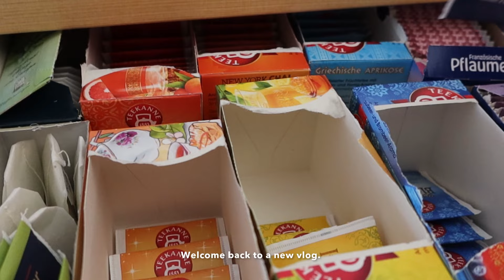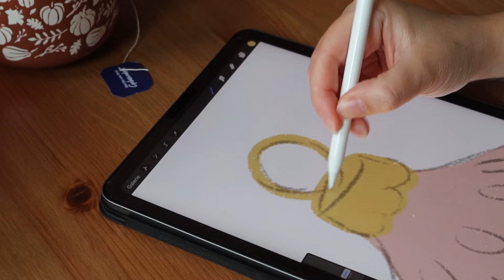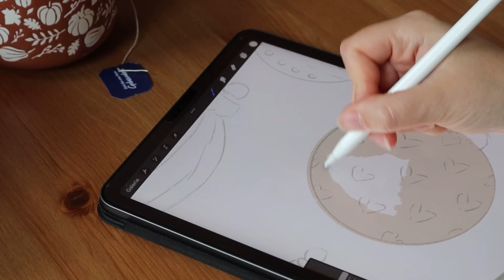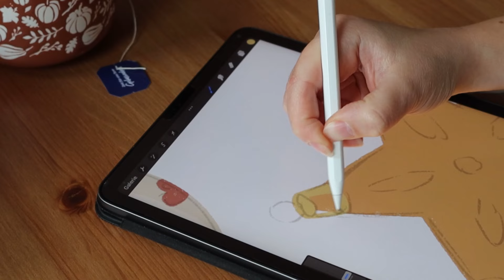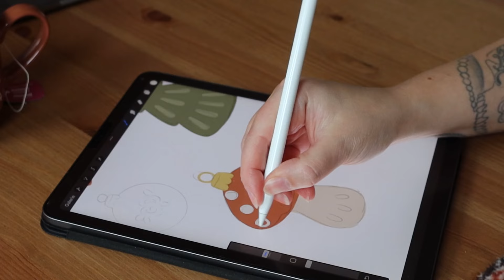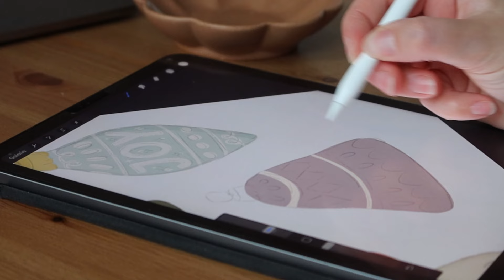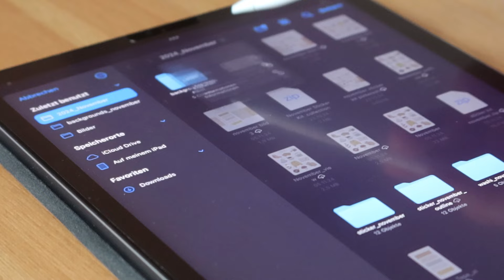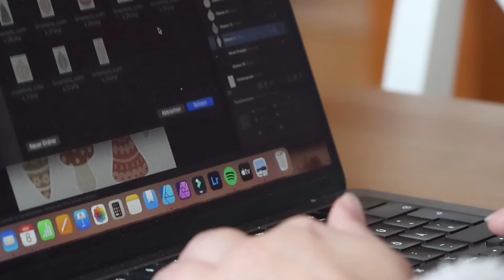Studio Vlog, Cozy Day in my life, Drawing Christmas stickers, Slow living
Hey everyone! A new cozy studio vlog. I drawing new Christmas stickers.

Love,
Anna ♡